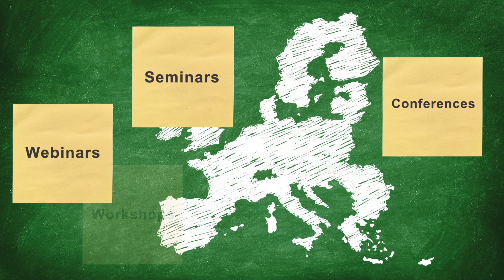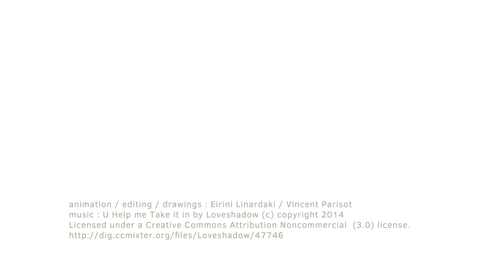European Cyber Security Month - All you need to know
ECSM is the EU’s annual advocacy campaign that takes place in October and aims to raise awareness of cyber security threats, promote cyber security among citizens and provide up to date security information, through education and sharing of good practices.